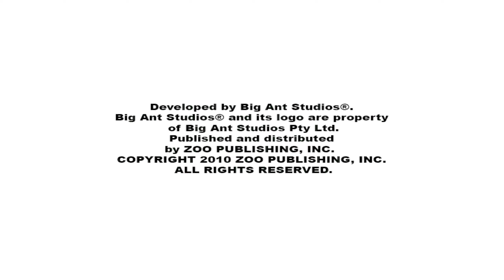Pirate Blast | Dolphin Emulator 5.0-13961 [1080p HD] | Nintendo Wii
Dolphin 5.0 (dev build 13961) Pirate Blast Nintendo Wii in 1080p HD.

Showing off gameplay of Pirate Blast for the Nintendo Wii using the Dolphin Wii / Gamecube emulator for Windows (version 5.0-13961).  With Dolphin you can play the best Wii games, such as Mario Galaxy 1 and 2, The Legend of Zelda: The Twilight Princess, Metroid Prime 3: Corruption, Super Smash Bros. Brawl, Kirby's Return to Dream Land, New Super Mario Bros. Wii, Wii Play, and Mario Kart Wii.